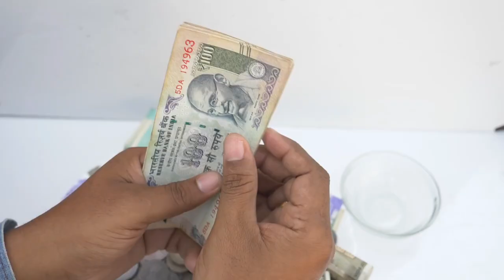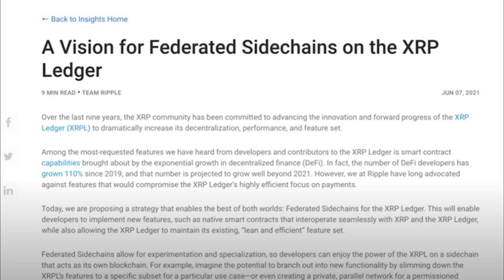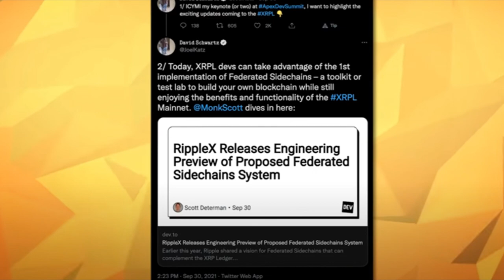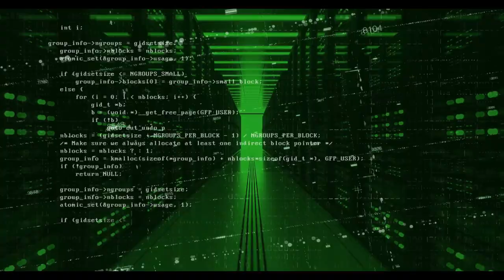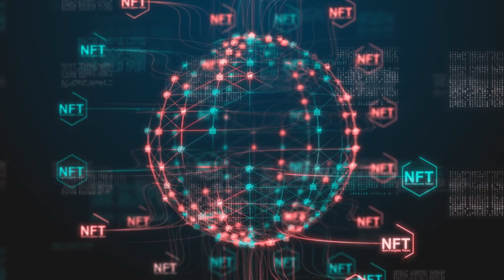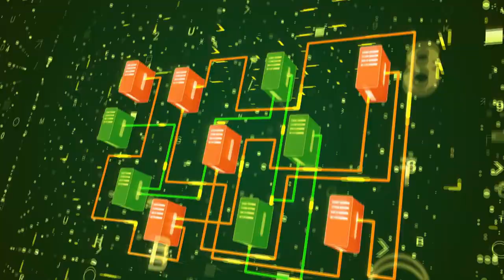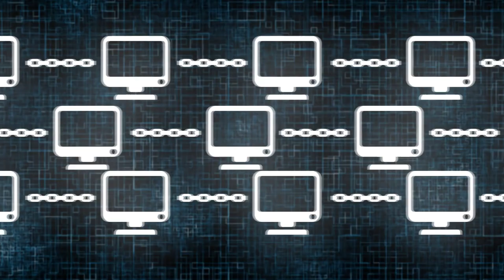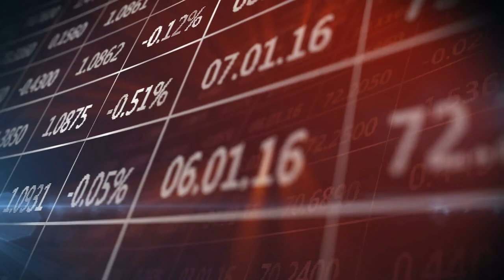El Ejercito de XRP Dominará el espacio de NFT – Flare - Songbird está en Vivo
El hecho de que Ripple esté inmerso en una batalla con la SEC, no significa que vayan a dejar de desarrollar formas para mejorar su protocolo y ecosistema. Las ruedas continúan girando dentro de las mentes de los líderes y desarrolladores. En lugar de enfocarnos en el caso judicial, miremos hacia las cosas nuevas y emocionantes que están sucediendo dentro de las paredes de Ripple Labs y lo que esto significan para el futuro.

Pi es una criptomoneda gratis se mina con su celular. Solo descargue la aplicación, instálelo, inscríbete con el código que esta abajo y listo. Hay que reclamar su token diario apretando el circulo gris. El código es: ISymonett